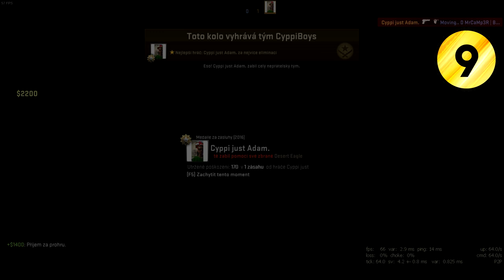10 TIPS AND TRICKS ON DUST 2 (Duck's starterpack)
▶DONATERS
▪Máťa (0.65€)

DUST 2 TIPS AND TRICKS
dust 2 tricks
top 10 tricks csgo
top 10 dust 2 dust II
csgo starter pack dust
dust top 10 tricks